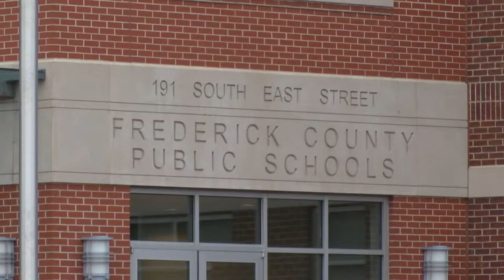Community Conversations: Frederick Community College